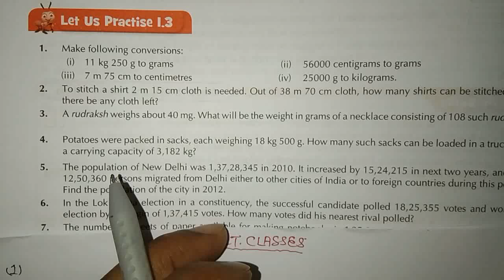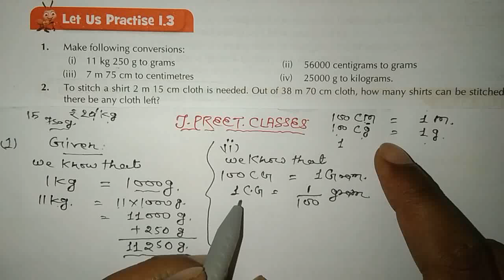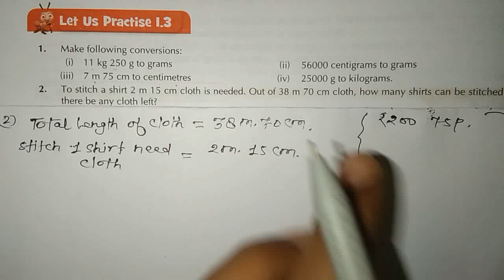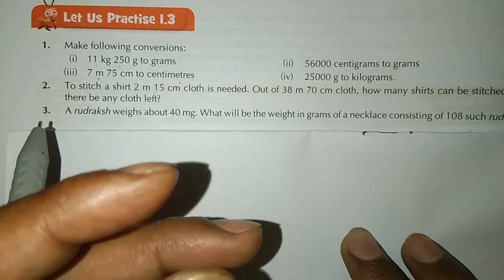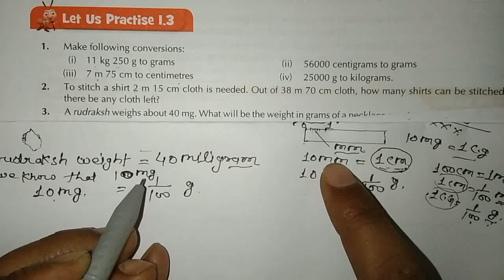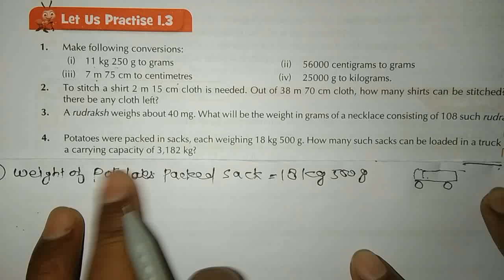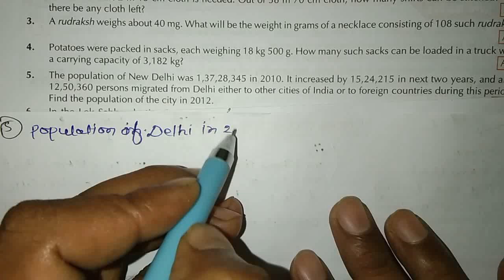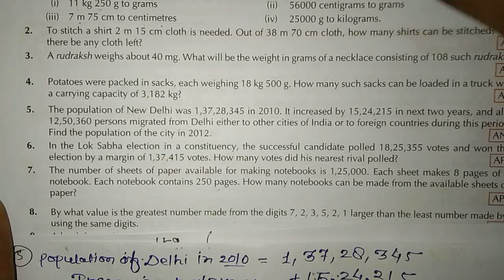1 knowingournumber introduction exercise 1.3 question 1,2,3,4,5#jpreet